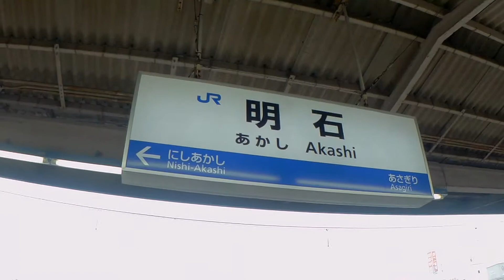JR山陽本線 新快速（海側車窓）【明石駅→神戸駅】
※明石→新長田の「列車線」は「電車線」と分離して走行。
※明石→舞子は、「JR列車線上下」「JR電車線上下」「山陽電車上下」の６線が並行。

●JR西日本 新快速（新大阪駅→姫路駅）【前面展望①新大阪駅→三ノ宮駅】動画はこちら↓

●JR西日本 新快速（新大阪駅→姫路駅）【前面展望③明石駅→姫路駅】動画はこちら↓

●特急はまかぜ①（東海道本線・山陽本線）【車窓（大阪駅→姫路駅）】動画はこちら↓

●JR西日本 新快速（新大阪駅→姫路駅）【前面展望②三ノ宮駅→明石駅】動画はこちら↓